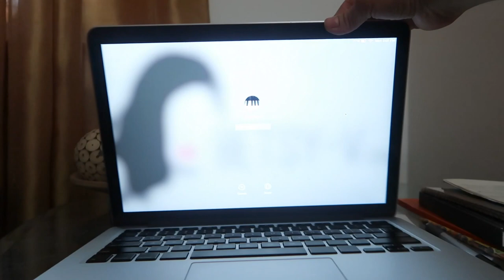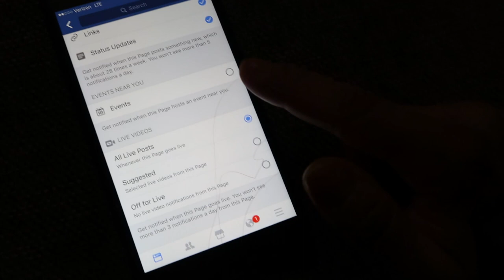FIRST SCHOOL PERFORMANCE! (10.24.16 - DAY 1038) THATSBETSYV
A quick and short daily vlog from my  morning smoothie to Ziana putting on her first live performance at school! Heart melted. Then Boytoy comes home and makes my life difficult-- whats new!

1- What's my name? Betsy!

2- Kids: Ziana Eliz and Gunner Patrick

3- Man in video? My boyfriend aka Boytoy

4- Where do we live? NYC

5- How old am I? Forever 21, I don't age ever since I found the fountain of youth

6- What camera do I use? Canon G7X Mark 2